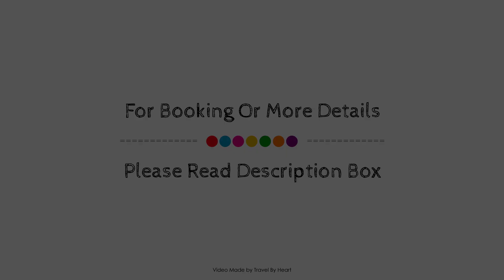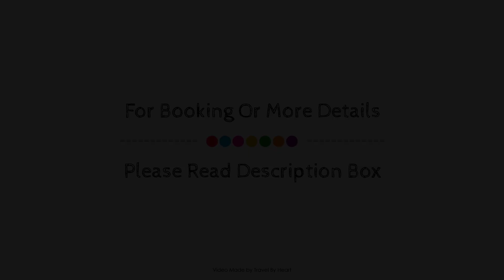Houm Nets - Adults Only, Majorca, Spain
About Property:
Stop at Houm Nets to discover the wonders of Majorca. The hotel offers a high standard of service and amenities to suit the individual needs of all travelers. Take advantage of the hotel's free Wi-Fi in all rooms, 24-hour front desk, luggage storage, car hire, restaurant. Some of the well-appointed guestrooms feature air conditioning, balcony/terrace, telephone, television, satellite/cable TV. The hotel's peaceful atmosphere extends to its recreational facilities which include sauna, outdoor pool, indoor pool, spa, massage. Houm Nets is an excellent choice from which to explore Majorca or to simply relax and rejuvenate.
Searching For
1. Houm Nets - Adults Only - Majorca
2. Houm Nets - Adults Only - Majorca Virtual Tour
3. Houm Nets - Adults Only - Majorca Rooms
4. Houm Nets - Adults Only - Majorca Amenities
5. Houm Nets - Adults Only - Majorca Videos
6. Houm Nets - Adults Only - Majorca Offers
7. Houm Nets - Adults Only - Majorca Deals
Audio Credit:
Track Title: Blank Slate
Artist: VYEN